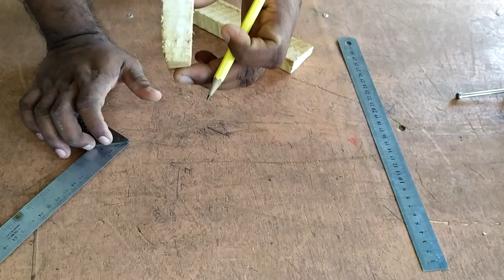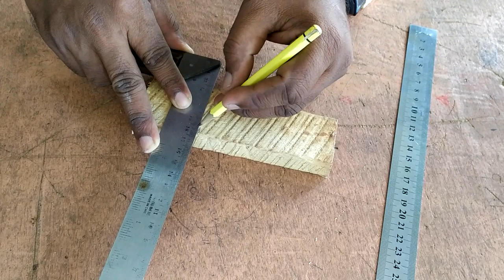Practicle 02 Kathira adapalu muttuwa